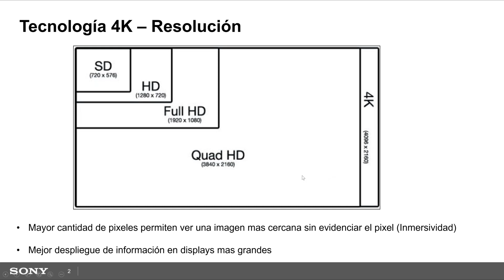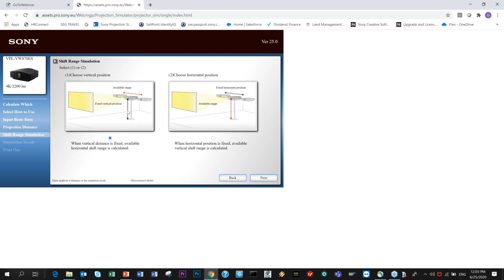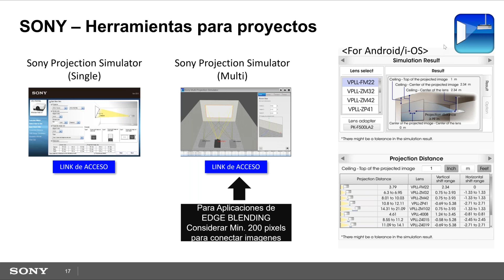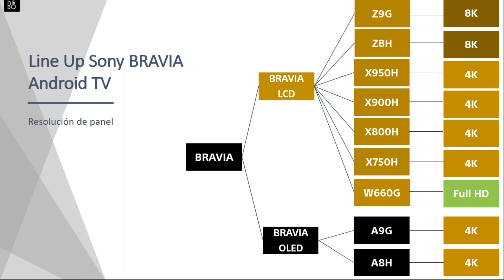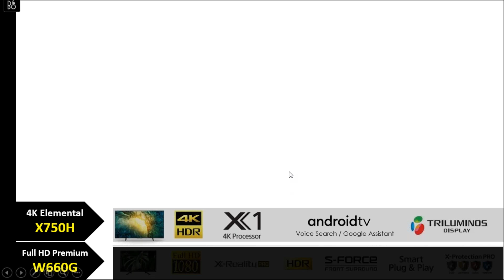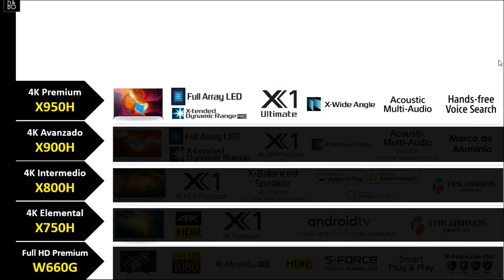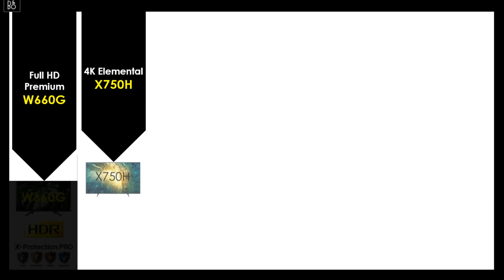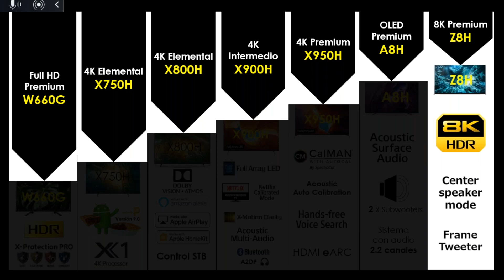Sony Video Proyectores para Home Theater Por que usar 4K nativo 1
Por qué Sony:
Somos innovadores líderes en tecnologías profesionales de imágenes y consumo. La experiencia y la pasión de nuestros ingenieros se ve reflejada en nuestros productos para una amplia gama de aplicaciones, desde la producción de películas y la emisión hasta equipos para los sectores sanitario, corporativo y educativo, entre muchas otras.

Nuestros proyectores láser aprovechan décadas de experiencia de Sony en sensores de imagen, procesamiento digital, fuentes de luz y dispositivos de visualización para combinar la tecnología más avanzada con un estilo sin esfuerzo y un rendimiento fiable.